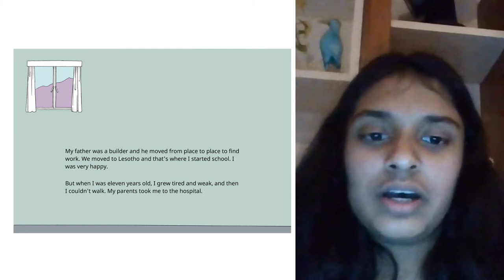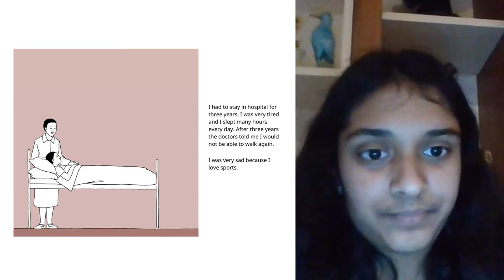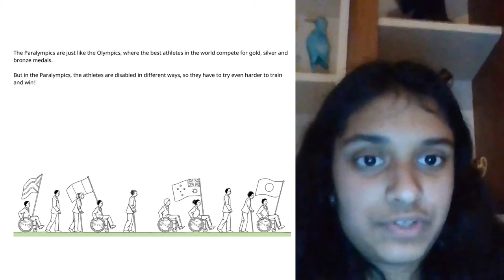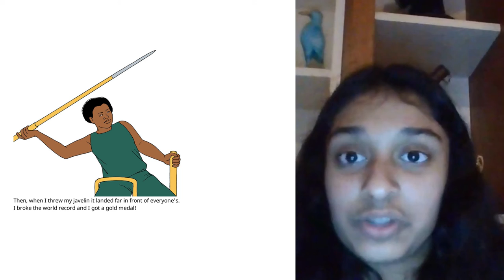A Story A Day | Zanele Situ: My Story | Richa K Iyer